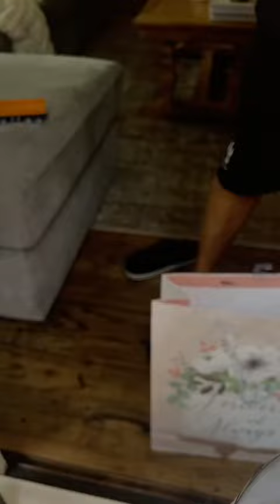شنو اشترينا هدايا لعيد الأب